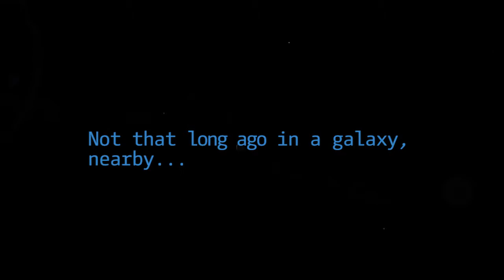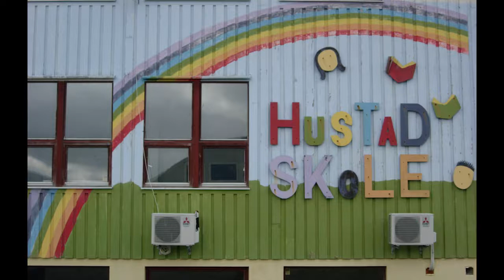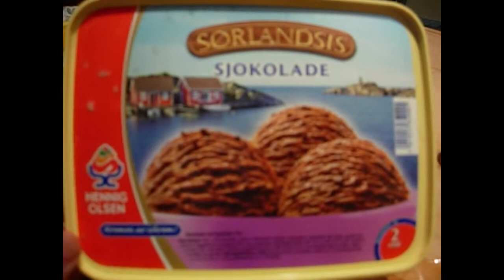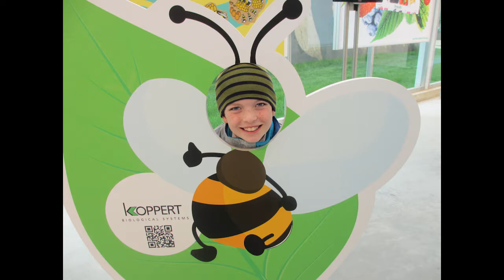Storm's Confirmation Video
Storm is 15 years old. This video is in celebration of his confirmation.